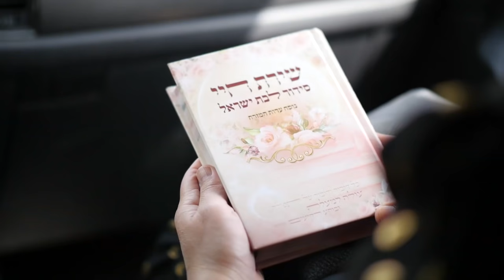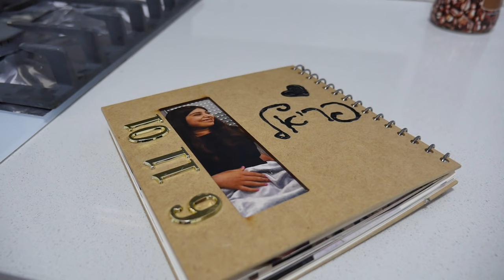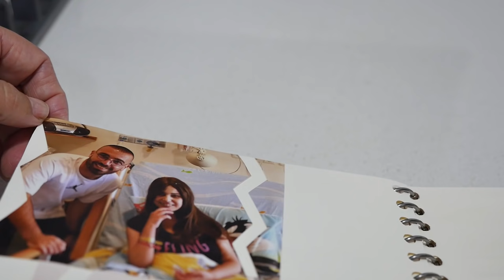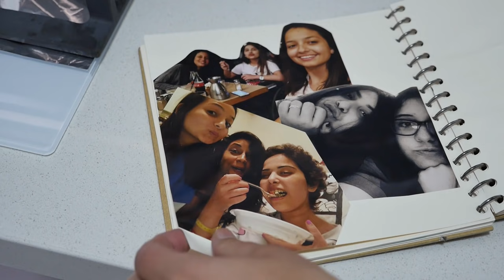הרבנית חגית שירה פוגשת את פאני סבג בסיפורה המצמרר🙁 - ''רק ביקשתי שלא יכאב לה'"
הרבנית חגית שירה בתכנית חדשה ומרתקת פוגשת נשים מעוררות השראה שעשו עם עצמן דרך מדהימה, וצמחו מתוך כל המשברים והנפילות שעברו בחייהן.
הפעם נפגוש את פאני סבג שתשתף אותנו בנסיון הקשה שעברה כשגילתה שבתה חולה בסרטן, בקושי, בהתמודדות וברגעי האמונה.